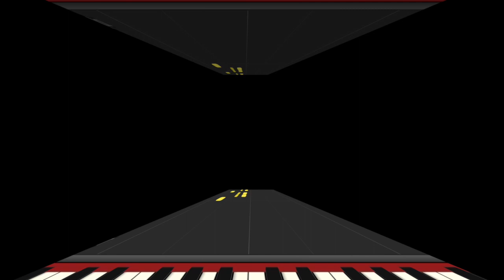トイピアノ版 // チャイコフスキー / くるみ割り人形 08 / 花のワルツ（上級編）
🎹UUUNO's Toy Piano Score DL for iPad [Piascore]

トイピアノ用に、チャイコフスキー作曲『くるみ割り人形』より、「花のワルツ」をアレンジ。
32鍵盤（カワイミニピアノ）25鍵盤（シェーンハット、tinyPIANO）やピアノでも弾けます。25音で弾けるファンタジー！

チャイコフスキー：組曲『くるみ割り人形』op.71a より「花のワルツ」
P.Tchaikovsky : The  nutcracker suite op.71a “Waltz the flowers”